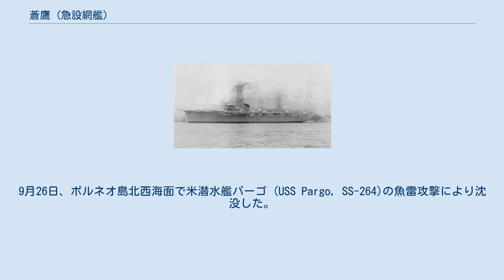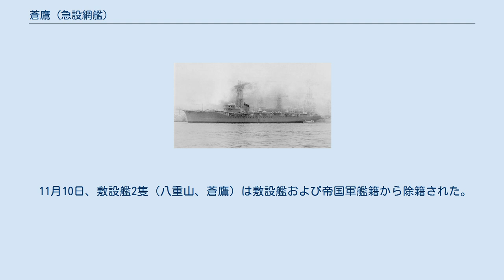蒼鷹 (急設網艦)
蒼鷹（あをたか/あおたか）は、日本海軍の敷設艦（急設網艦）。
 初鷹型敷設艦の2番艦。
急設網艦に分類する文献もあるが、日本海軍の法令上は敷設艦である。
 初鷹型敷設艦は、③計画艦における「白鷹」の改良型。
 「蒼鷹」の艦名は、鷹狩りにもちいる鷹（オオタカ）に依る。
艦名は、日露戦争に参加した隼型水雷艇の「蒼鷹」に続いて2隻目。
 太平洋戦争では、防潜網展開や機雷敷設任務以外にも、東南アジア方面での船団護衛任務に従事した。
1944年（昭和19年）9月26日、米潜水艦の雷撃により沈没。
 竣工時の艦型は初鷹型急設網艦#艦型を参照。
 「あ号作戦後の兵装増備状況調査」によると、1944年(昭和19年)4月10日時点で25mm連装機銃を前部40mm連装機銃の直後と後部40mm連装機銃の後方にそれぞれ機銃台を設けて1基ずつ増備した。
対潜兵装は九四式爆雷投射機1基、九三式水中聴音機を装備、探信儀には水流覆が装備されていた。
 1939年（昭和14年）5月10日、「蒼鷹」は播磨造船所（相生市）で起工。
同造船所は、本艦を含む敷設艦複数隻（沖島、初鷹、蒼鷹、若鷹）を建造した。
 同年12月23日、2隻（蒼鷹「播磨造船所建造」、樫野「三菱重工業長崎造船所建造」）は正式に命名される。
 1940年（昭和15年）2月3日、進水。
2月8日、播磨造船所の蒼鷹艤装員事務所は事務を開始する。
 6月30日、竣工。
蒼鷹艤装員事務所を撤去。
舞鶴鎮守府籍。
 同年10月11日、横浜港沖で行われた紀元二千六百年特別観艦式に参加。
11月15日、第1根拠地隊（第二艦隊）に編入。
中支で行動する。
1941年（昭和16年）4月10日、第1根拠地隊（第三艦）所属となり、南支方面進出。
12月4日、パラオに到着して太平洋戦争開戦を迎えた。
緒戦はフィリピン攻略作戦にともなうレガスピー（ルソン島）攻略作戦やラモン湾上陸作戦に従事。
 1942年（昭和17年）1月より蘭印作戦にともなうケンダリー（セレベス島）攻略作戦、マカッサル攻略作戦などに参加。
3月10日、第23特別根拠地隊（第二南遣艦隊）に編入。
その後、東南アジアにおけるスラバヤからマニラ方面にかけての船団護衛任務に従事した。
 1943年（昭和18年）7月30日、第二南遣艦隊直属となる。
9月6日より第23特別根拠地隊に編入。
11月1日、第26特別根拠地隊に編入。
12月1日、第26特別根拠地隊は第四南遣艦隊所属となる。
 1944年（昭和19年）6月25日、母港の舞鶴港に帰投して8月13日まで修理と整備を実施した。
佐世保回航後、8月16日に同地発。
9月18日、マニラに到着。
21日、マニラを出発。
9月26日、ボルネオ島北西海面で米潜水艦パーゴ (USS Pargo, SS-264)の魚雷攻撃により沈没した。
 11月10日、敷設艦2隻（八重山、蒼鷹）は敷設艦および帝国軍艦籍から除籍された。
 ※脚注なき限り『艦長たちの軍艦史』211頁に基づく。